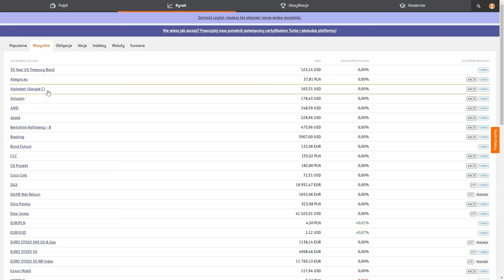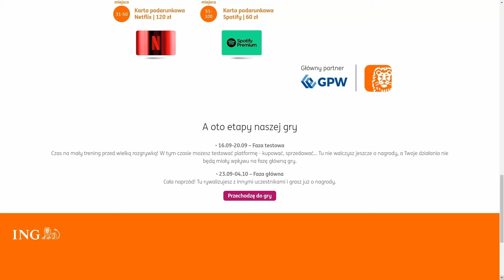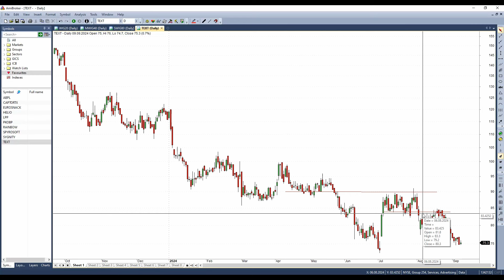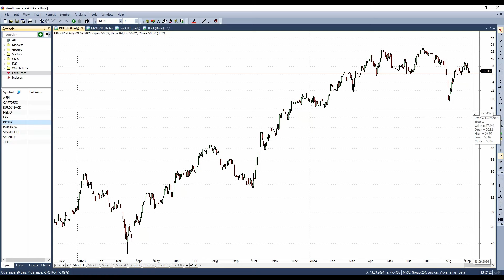Techniczny Poniedziałek #116 ABPL, PKO, TEXT, Sygnity, ECK, Helio, CTX, LPP, Rainbow, Spyrosoft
Analiza techniczna spółek wybranych przez Was!

Jeżeli macie propozycje kolejnych walorów do analizy, zgłaszajcie je pojedynczo w komentarzach. Jeżeli walor już jest, dajcie mu tylko łapkę w górę. W weekend wybiorę najpopularniejsze spółki i po niedzieli ukaże się nagranie z ich analizą.

Spis treści:
0:00 Wstęp
0:45 Partner odcinka
1:20 Analiza indeksów
4:18 AB
5:59 Captor
7:14 Eurosnack
10:39 Helio
13:16 LPP
15:21 PKO BP
18:41 Rainbow
21:09 Spyrosoft
24:19 Sygnity
27:06 Text
32:00 Podsumowanie